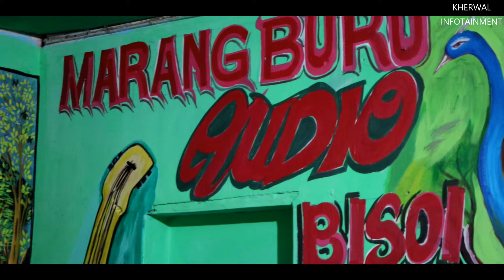ᱵᱟᱦᱟ ᱥᱮᱨᱮᱧ BAHA SERENJ (Part-2) Santali traditional song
BAHA SERENJ" a Santali/Jharkhandi Traditional folk song sung during BAHA Festival . BAHA means flower , Popularly it is a festival of flowers (Sarjom baha) / nature.